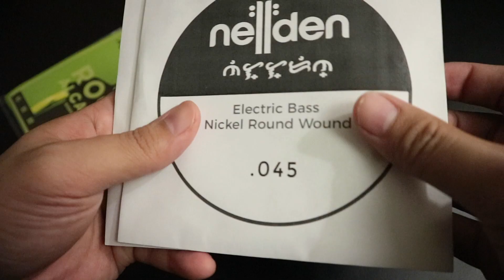Nellden 5-String Set - first impression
New year, new strings!